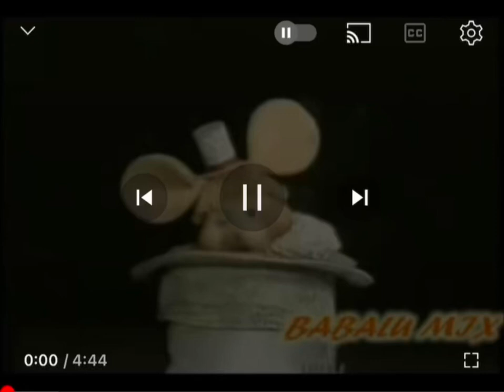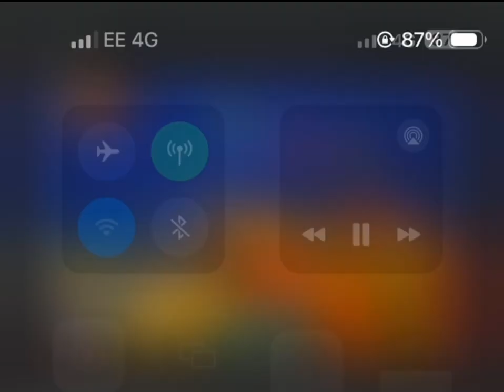TODOS JUNTOS.wmv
VIDEO DE LOS LUNNIS
VIDEO DE TOPO GIGIO
VIDEO DE LA CASA DE MICKEY MOUSE
MUSICA DE LOS TELECHOBIS